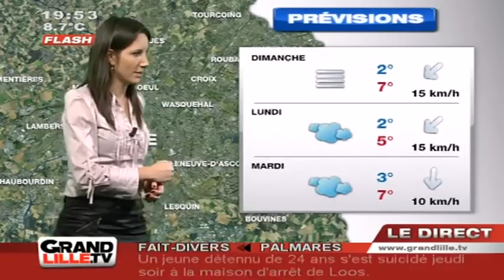Les Prévisions Météo du 20 et 21 Novembre 2010 (Lille)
Vous voulez conserver ce reportage ?